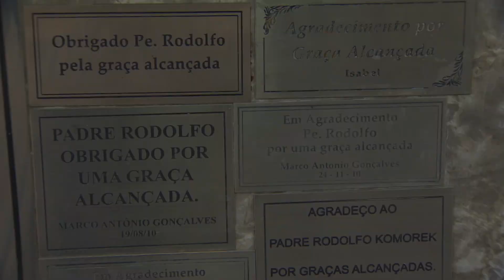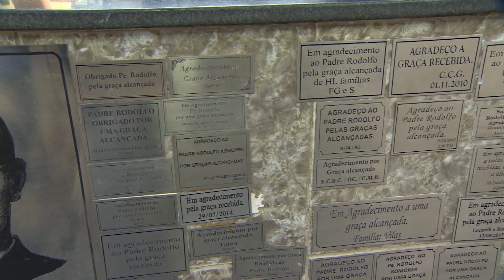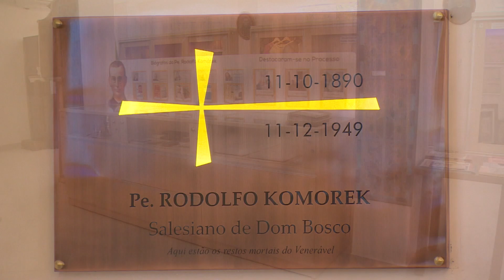Veja a segunda reportagem especial sobre o Padre Rodolfo Komórek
Agora você vai ver a segunda reportagem especial que mostra a trajetória de Padre Rodolfo Komórek.Vamos saber mais sobre o aspecto espiritual vivenciado pelo sacerdote salesiano. Os caminhos de santidade e os testemunhos de milagres atribuídos ao venerável.